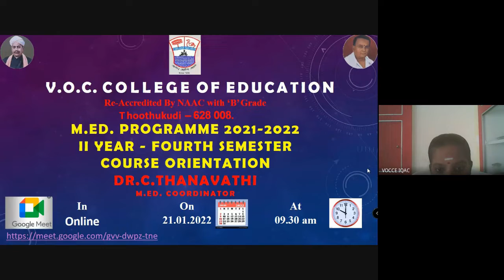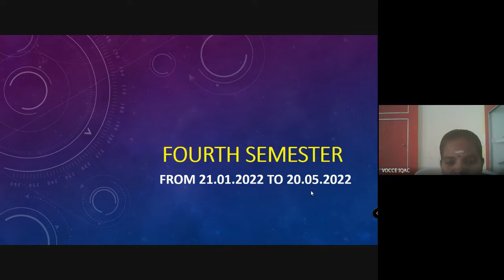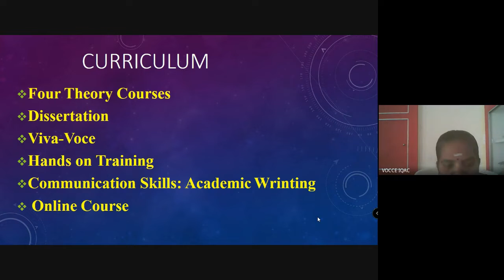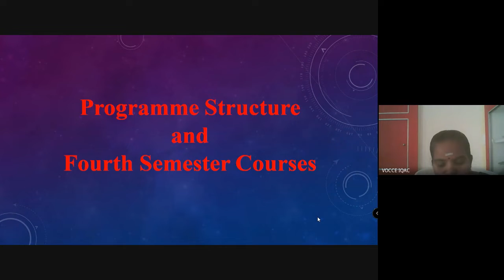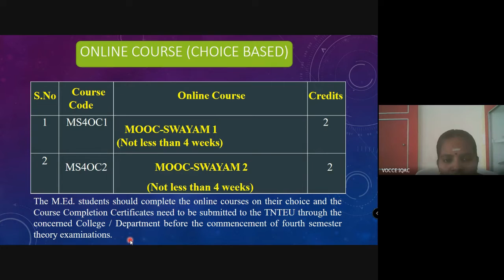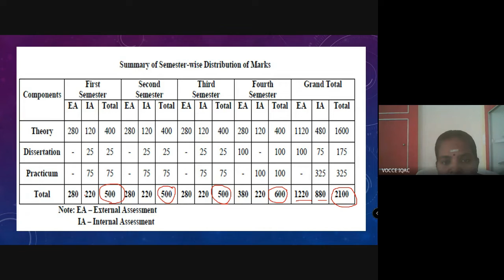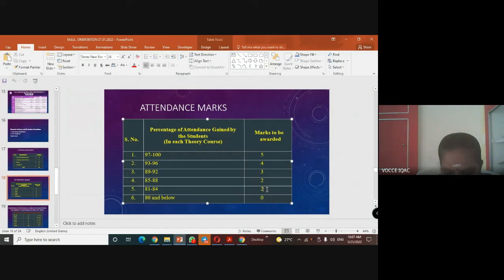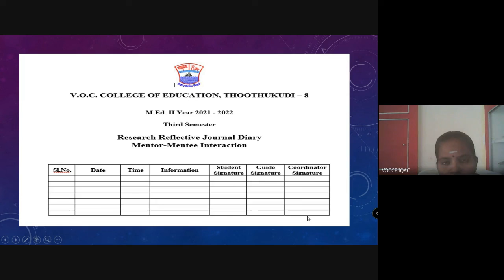M.Ed. Fourth Semester Course Orientation/Dr.C.Thanavathi